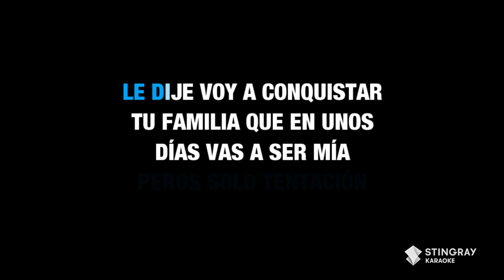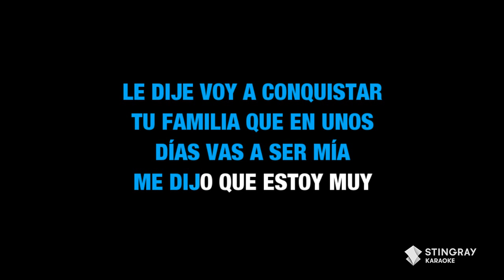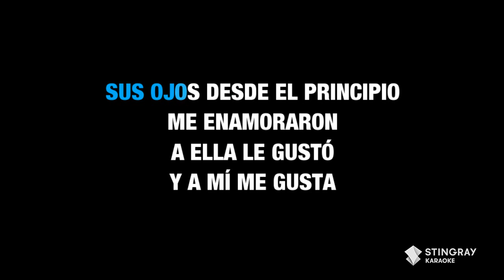Eslabon Armado - Ella Baila Sola (Karaoke with Lyrics/Letra)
In the mood for some more Karaoke? Find some more karaoke mixes from our channel right here:
BEST KARAOKE WITH LYRICS: Lil Nas X, Miley Cyrus, Katy Perry, Tones and I, Lewis Capaldi

Chill Music Karaoke With Lyrics/ 1 Hour Non Stop Karaoke Marathon (Lauryn Hill, Céline Dion, Adele)

TOP 25 BEST MOVIE SOUNDTRACKS (Karaoke With Lyrics) Ghost Busters, Bohemian Rhapsody, A Star Is Born